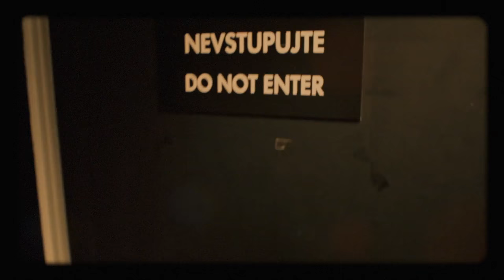Úvod - Blahopřání Miloši Formanovi k jeho pětaosmdesátinám - Show Jana Krause 15. 2. 2017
Hosté: MUDr. Zlatko Pastor, gynekolog, herec Václav Neužil a kyborg Jan Hubík.

V sobotu 18. února 2017 oslavil český režisér Miloš Forman své 85. narozeniny. Za diváky i realizační tým Show Jana Krause přejeme všechno nejlepší!